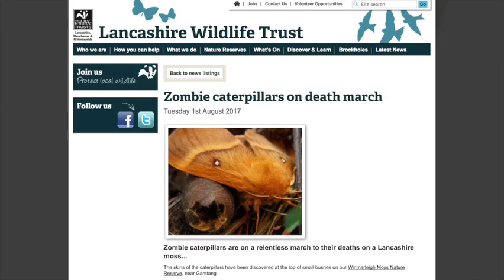virus turns Caterpillars into "explodings zombies"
A strange thing is happening to caterpillars in the English countryside: they're exploding.

The oak eggar moth caterpillar in Lancashire, England, has been infected by a baculovirus. The virus makes the caterpillars climb to the top of plants, toward the sun.
This is not normal behavior. Usually the caterpillars are deep in the moss and undergrowth—away from birds and other predators. Once at the end of a branch, the caterpillar explodes when the baculovirus bursts out of its skin, looking to infect caterpillars below.

"It's like a zombie horror film," Chris Miller at the Lancashire Wildlife Trust, the wildlife charity that oversees the Winmarleigh Moss Nature Reserve, said in a statement.
The infected caterpillars climb because the baculovirus affects how they respond to light. Once in a higher-than-usual location, they die, leaving their skin behind.

The zombie takeover, however, isn't a new phenomenon. It's been recorded for years, but this appears to be the latest "outbreak."

Follow Hot News :
♫ Google Plus :